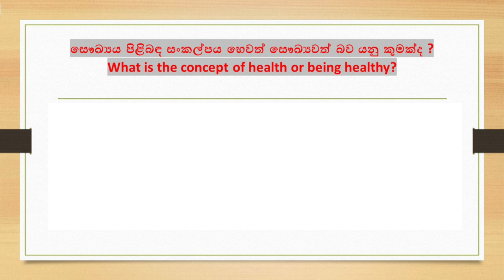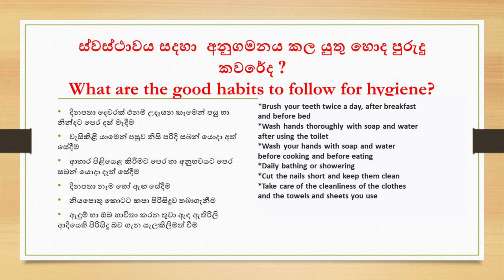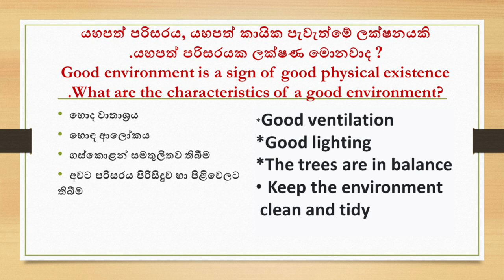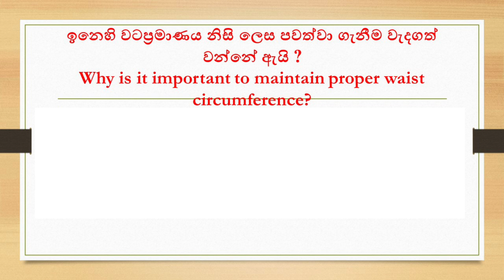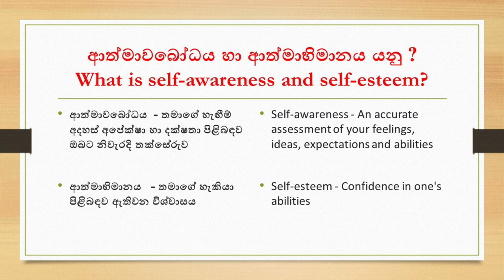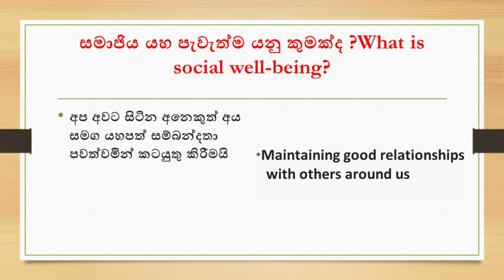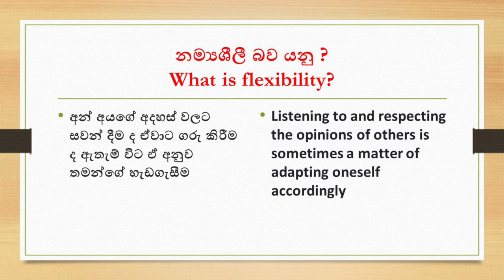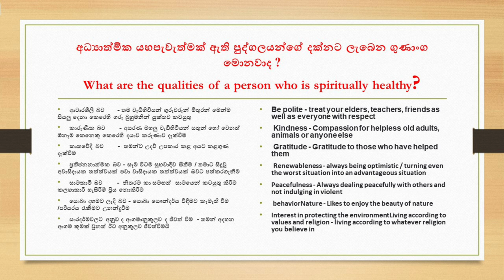grade 6 health lesson 1[ 6 ශ්‍රේණිය සෞඛ්‍ය 1 පාඩම සුවෙන් සතුටින් ජීවත් වමු] - 2021.07.04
Let us lead a happy and healthy life
6 ශ්‍රේණිය සෞඛ්‍ය 1 පාඩම සුවෙන් සතුටින් ජීවත් වමු
What_is_self-awareness_and_self-esteem?#
What_does_it_mean_to_make_the_right_ decisions?#